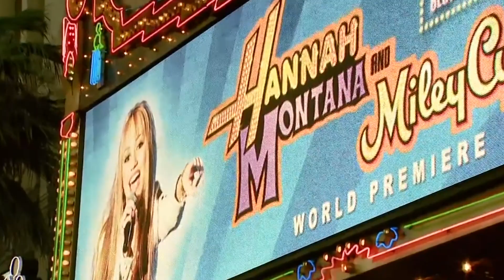10 kids ruined their career